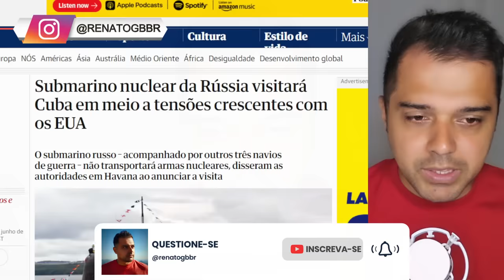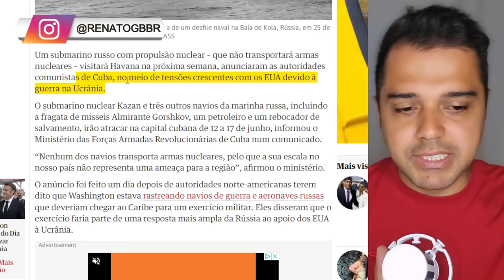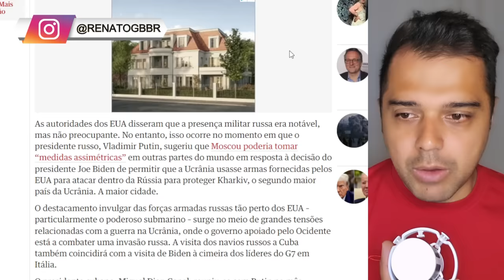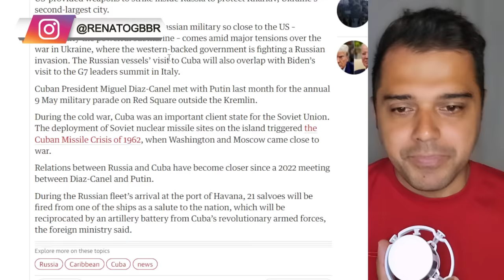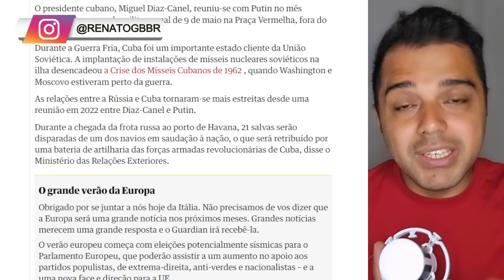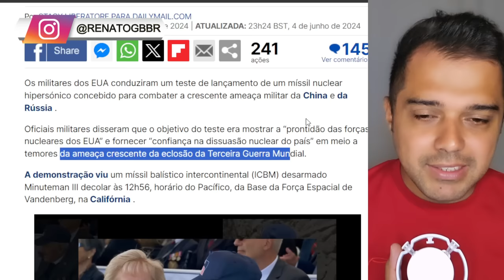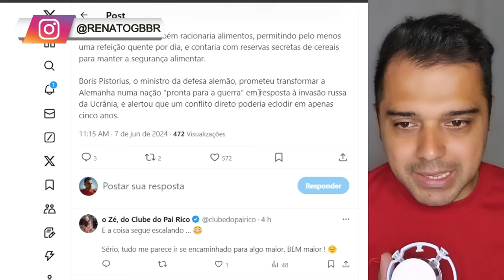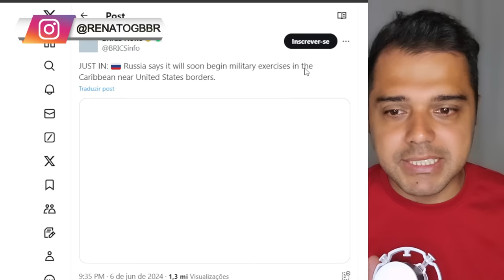PUTIN envia SUBMARINO NUCLEAR para CUBA. Tensão CRESCE e EUA responde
📱 Conecte-se Comigo 📱

📱 Conecte-se Comigo 📱

📝 Comente Abaixo 📝